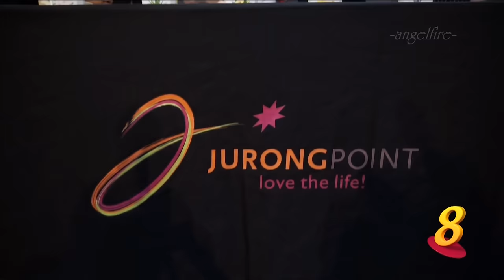《咕鸡咕鸡推介会》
Date : 2 Jan 2017 Monday
Time : 3pm to 5pm
Venue : Jurong Point Atrium @ Level 1